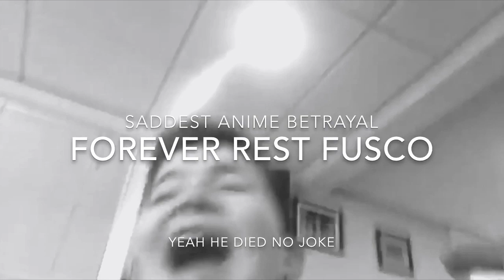Top 8 little Fusco moments (read desc)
These are the top ten little Fusco moments re-edited due to his request and send no hate over to him for this decision it was mine, sub to him at “Little Fusco” and “Little Fusco plush adventures” send over some love and appreciation and tell him I sent yu